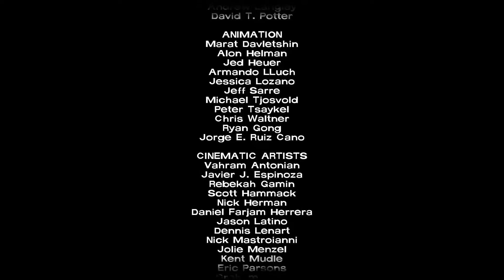The Walking Dead: Season One | Don't be Afraid - Ep. 18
This is the Walking Dead Season One walkthrough gameplay broken up into Episodes (18 of 18). We are just your average gamers experiencing the game in real time. The final episode of season one starts off rocky and doesn't get any better after. We know where Clem is, but still don't know who has her.  Omid and Christa are sent back to the train to wait for Lee and Clementine. But who will make it there? This is the most gut wrenching episode we've ever done. I'm not crying, YOU'RE crying.